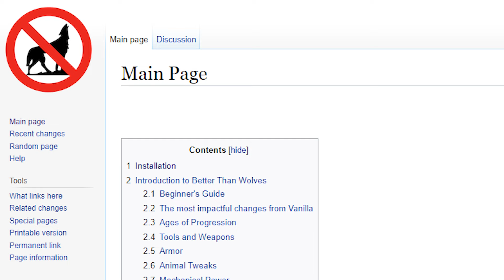So I tried Better Than Wolves... is it really the hardest Minecraft modpack?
in this video we find out whether bettert han wolves truly is the hardest minecraft modpack